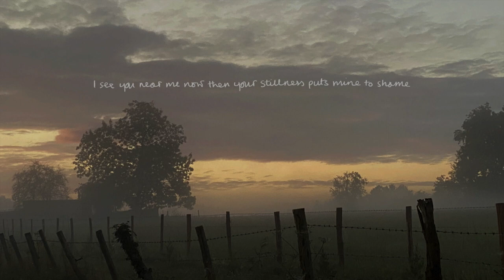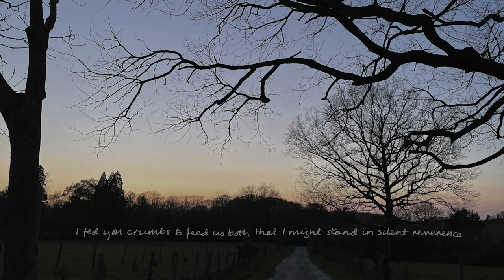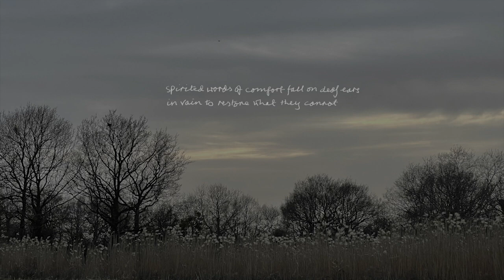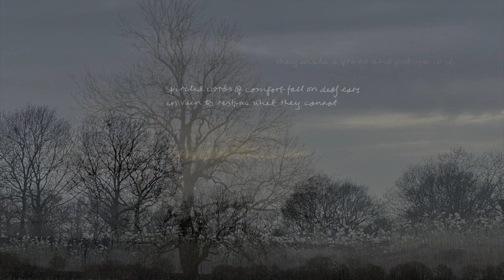Philip Parfitt - John Clare (original version)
« John Clare » original version
Written, performed and produced by Philip Parfitt
 featuring : Alex Creepy Mojo
Album: Mental Home Recordings
A Turntable Friend Records, 2020
Philip Parfitt Music :

I began to write the text for what became John Clare (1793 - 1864), the words flowed easily and simply.
As if someone were at my shoulder .. I didn’t ask who it was.
Philip Parfitt

The images I present in this video were taken during a year that  l lived in the countryside alone, in silence and only with nature. Time passed and the season changed
I'm glad that Philip Parfitt's "John Clare" text has given these photos another value.
Motoko Tachikawa

 « John Clare » Music Video
Photography and realisation by Motoko Tachikawa

Tecnical assistant : Sacha Dubernet